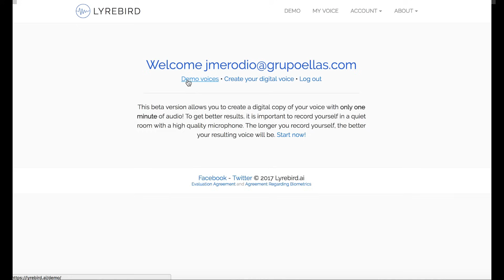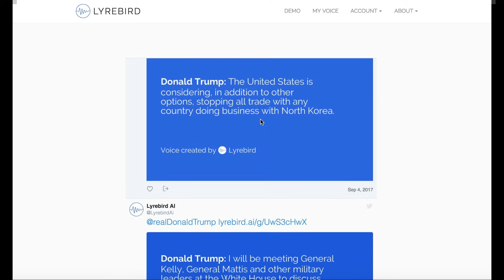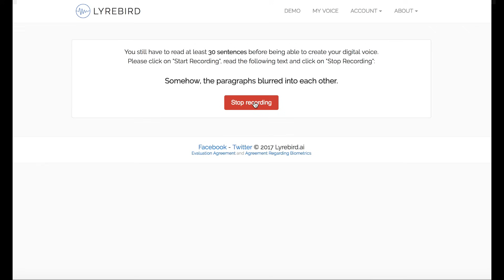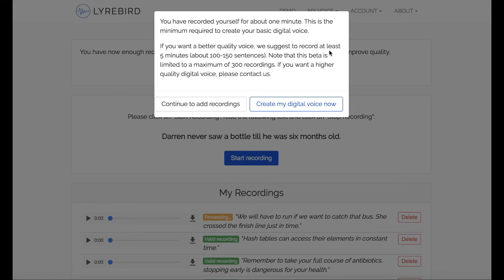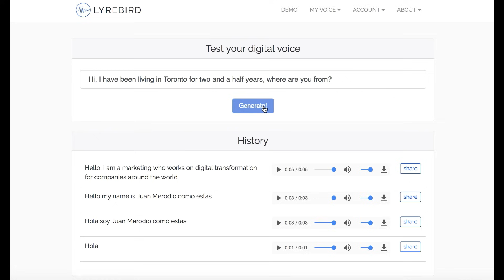¡PRUÉBALO! Crear un CLON DIGITAL DE TU VOZ con Inteligencia Artificial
➡ ¿Quieres que te ayude a mejorar los resultados de tu negocio con el Marketing Digital?

Visita mi tienda online con libros y otros productos recomendados:

Mi nombre es Juan Merodio y esta es mi historia…

Conferenciante y profesor internacional
Soy speaker habitual en congresos de reconocido prestigio internacional, cada año visito más de 12 países enseñando a miles de personas cómo usar el Marketing Digital en sus negocios y emprendimientos.

Soy también profesor de las mejores escuelas de negocio y universidades, entre las que destacan la Rey Juan Carlos, Universidad de Barcelona, IE, Les Roches, ESADE y mentor y advisor en programas de emprendedores como StartupsMansion en Nueva York o 10 Entrepreneurs en Miami y San Francisco. También imparto formación a medida en importantes empresas como el Grupo Bassat Ogilvy, IBM, Microsoft, GREY, BBVA o GSK entre otras. Me he formado con profesionales de Silicon Valley entre los que destaco a Matt Belitsky, Tony Pham o Dan McGaw, y he estudiado “Disruptive Strategy” en Harvard Business School.

Casos de éxito como consultor
Soy creador del método 10 Business Factors, un revolucionario sistema que ayuda a las empresas a definir su estrategia digital en cuanto a marketing y ventas y focalizarse en la obtención de resultados de negocio.

Uno de mis últimos casos de éxito es la empresa canadiense Turnstyle, de la que fuí consultor y advisor digital durante un año y medio, período en el que la empresa creció más de un 1.000% en clientes, y que concluyó con la compra de la empresa por parte de la multinacional YELP por 20 millones de USD

Además soy asesor digital de candidatos políticos y gobiernos, personajes públicos, así como consultor en marketing digital para empresas en España, LATAM, EE.UU. y Canadá entre las que destacan la Selección Española de Fútbol, Cruz Roja, Turnstyle y Pfizer. He sido también advisor de Social Media de una de las principales criptomonedas del mercado.

Bienvenido a mi Video-Blog, mi nuevo espacio:
- Qué hago
- Qué descubro
- En qué fallo
- Dónde estoy
- Intensidad
- Sensibilidad